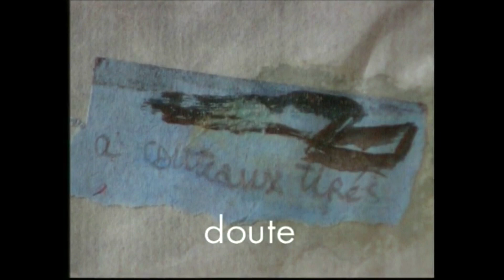Irène Grandadam vu par Alain Jomier, Collection Reflexions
Collection Art contemporain      "Réflexions" 32 x 1' 30 »

En 1989, Michel Nuridsany invite 32 artistes internationaux, conceptuels pour l’exposition « Effets de Miroir », proposée par le I.A.P.I.F.* association présidée par Thierry Sigg, qui regroupe huit centres d'art autour de Paris : Brétigny sur Orge, Choisy le Roi,  Corbeil-Essonnes, Gennevilliers, Herblay, Ivry-sur-Seine, Pontault-Combault, Saint-Cyr-l'Ecole, la jeune sculpture Paris

En réponse au concept de l'exposition "Effets de miroir »,

Colette Chevrier , Alain Jomier , Xavier Moehr , Patrick Zanoli
proposent une vision sur chacune des oeuvres
pour la plupart, conçues et réalisées in situ

Les artistes Jean-Pierre Alemao, Dieter Appelt, Daniel Bonnal, Marie Bourget, Etienne Bossut, François Bouillon, Daniel Buren, Erik Colpaert, Alain Fleischer, Jacques Floret, Ladislav Galeta, Jochen Gerz
Danièle Gibrat, Dan Graham, Irène Grandadam, Bernard Guelton, Thierry Hauch, Esther Hess, Alfredo Jaar, Edmund Kuppel, Pierre Leclerc, Lee Ufan, François Morellet, Martine Neddam , Antoine Perpère, Michelangelo Pistoletto
Daniel Pontoreau, Florence Regnier Barral, Yves Reynier, Christoph Rihs, Sarkis Wolfgang Robbe, Keiichi Tahara, François Yordamian.
Production Vidéo Lune 1989 /1990 - Prix spécial du Jury UNESCO
Collection « Réflexions » une idée de Colette Chevrier